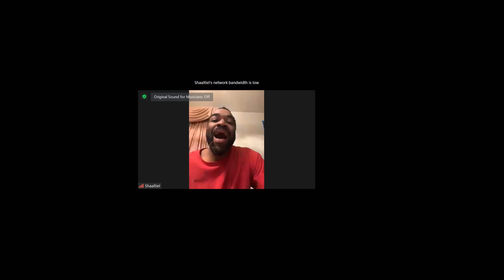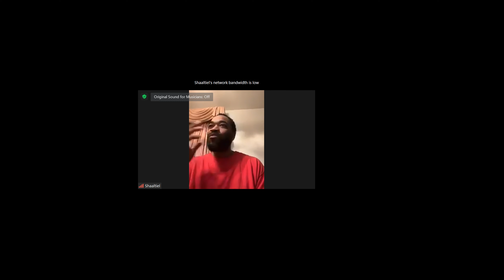Shabbat Night Talk 12-16-22- Music & Discussions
Welcome to the Uzziel Lewi channel. On this channel we will be uploading various types of videos, from music, lectures to interviews.

please support my documentation of Israelites here in America, by also donating to my Israel Documentary fund: